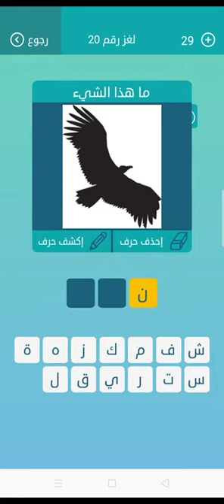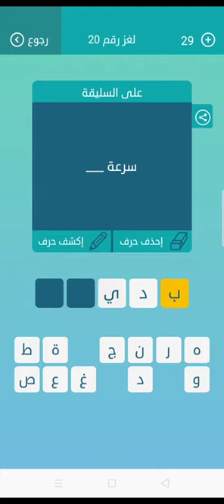لعبه الكلمات المتقاطعة اللغز رقم 20